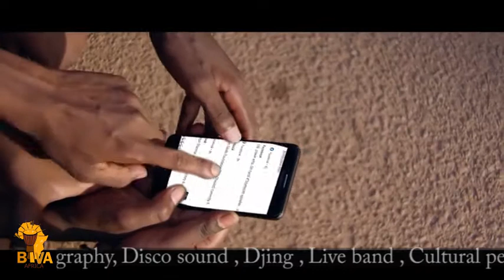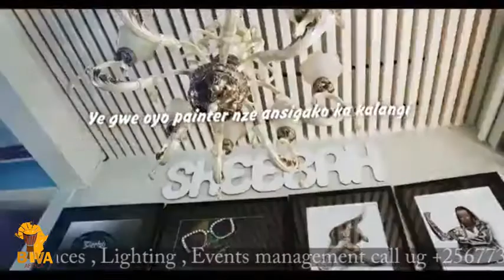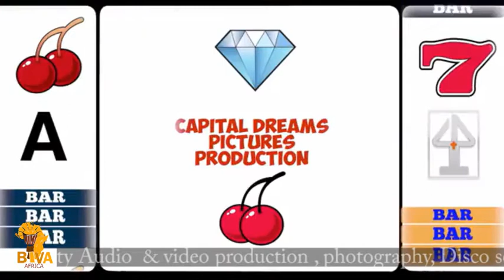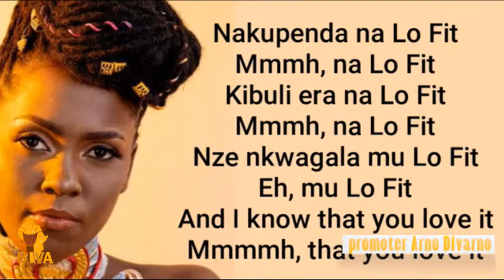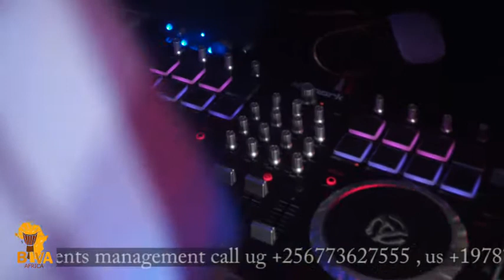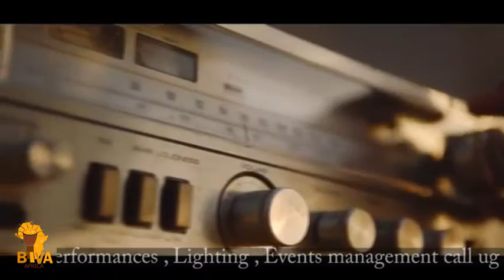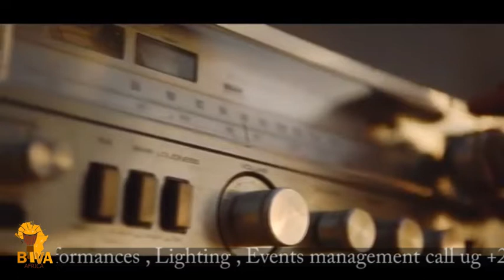latest non stop music 2021 by biva Africa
latest ugandan music video mix 2021 by biva production
 for promo only. for full video visit Artist page!!!